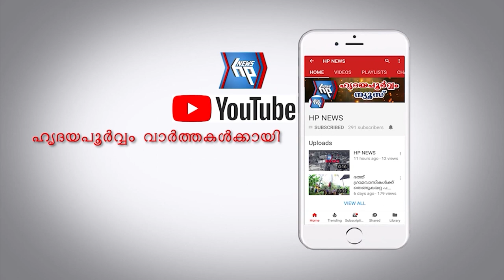വർക്കല നഗരസഭയിൽ കോൺഗ്രസ്‌ പ്രതിഷേധ മാർച്ച്‌ നടത്തി